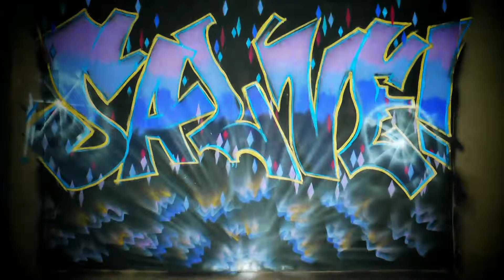Abertura do programa Salve